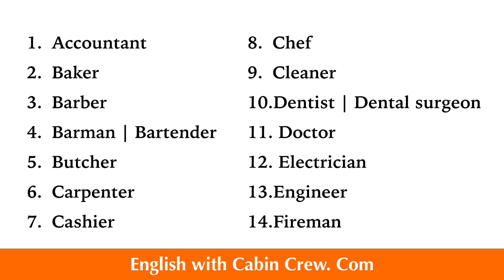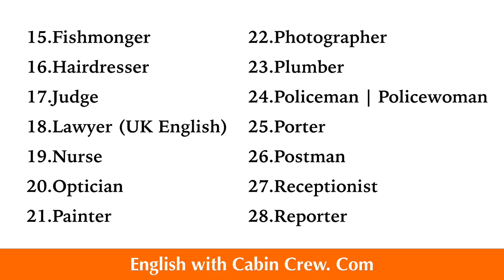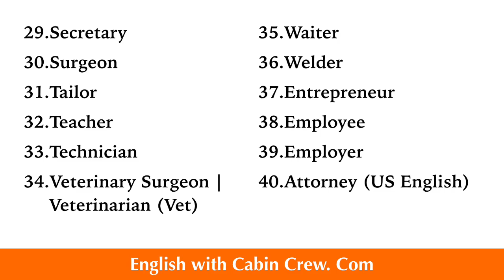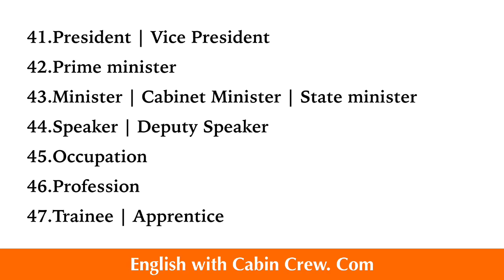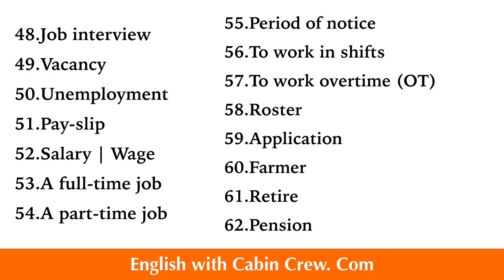ඉංග්‍රීසි 17වන පාඩම | English Vocabulary Lesson 17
ඉංග්‍රීසි පළමු පාඩමේ සිට නැරඹීමට

පාඩමේ ඇතුළත් අංක පිලිවෙළට උච්චාරණය සිංහලෙන්

වරහන් තුල ඇති අක්ෂර තදින් උච්චාරණය නොකරන්න

01.(අ)කවුන්(ට)න්ට්
02.බෙයි(ක)
03.බා(බ)
04.බා(ම)න් | බාටෙන්(ඩ)
05.බු(ච)
06.කා(ප)න්(ට)
07.කැෂි(ය)
08.ශෙෆ්
09.ක්ලී(න)
10.ඩෙන්ටිස්ට් | ඩෙන්(ට)ල් (ස)(ජ)න්
11.ඩොක්(ට)
12.එලෙක්ට්‍රී(ෂ)න්
13.එන්ජිනි(ය)
14.ෆ(ය)(ම)න්
15.ෆිෂ්මොන්(ග)
16.හෙ(ය)ඩ්‍රෙ(ස)
17.ජජ්
18.ලෝ(ය)
19.(න)(ර්)ස්
20.ඔප්ටී(ෂ)න්
21.පෙයින්(ට)
22.ෆොටෝ(ග්‍ර)(ෆ)
23.ප්ල(ම)
24.(ප)ලීස්(ම)න් | (ප)ලීස්වු(ම)න්
25.පෝ(ට)
26.පොවුස්ට්(ම)න් | Mailman මෙයිල්(ම)න්
27.‍රිසෙප්(ෂ)නිස්ට්
28.‍රිපෝට
29.සෙක්(‍ර)ට්‍රි | සෙක්(‍ර)ටෙරි
30. (ස)(ජ)න්
31.ටෙයි(ල)
32.ටී(ච)
33.ටෙක්නී(ෂ)න්
34.වෙට්‍රි(න)රි (ස)(ජ)න් - UK English
වෙ(ට)රිනේරි(ය)න් - US English
(වෙට්)
35.වෙයි(ට)
36.වෙල්(ඩ)
37.ඔන්ට්‍ර(ප්‍ර)(න)
38.එම්ප්ලෝයී
39.එම්ප්ලෝ(ය)
40.(අ)(ට)(ර්)නි
41.ප්‍රසි(ඩ)න්ට් | වයිස් ප්‍රසි(ඩ)න්ට්
42.ප්‍රයිම් මිනිස්(ට)
43.මිනිස්(ට) | කැබි(න)ට් මිනිස්(ට) | ස්ටෙයිට් මිනිස්(ට)
44.ස්පී(ක) | ඩෙපියුටි ස්පී(ක)
45.ඔකියුපෙයි(ෂ)න්
46.ප්‍රොෆෙ(ෂ)න්
47.ට්‍රෙයිනී | (අ)ප්‍රන්ටිස්
48.ජොබ් ඉන්(ට)වීව්
49.වෙයි(ක)න්සි
50.අන් ඉම්ප්ලෝයි(ම)න්ට්
51.පෙයිස්ලිප්
52.සැ(ල)රි | වෙයිජ්
53.(අ) ෆුල්-ටයිම් ජොබ්
54.(අ) පාට්-ටයිම් ජොබ්
55.පීරි(ය)ඩ් ඔෆ් නොව්ටිස්
56.ටු (ව)(ර්)ක් ඉන් ෂිෆ්ට්ස්
57.ටු (ව)(ර්)ක් ඔව්(ව)ටයිම්
58.‍රොස්(ට)
59.application form - (අ)ප්ලිකෙයි(ෂ)න් ෆෝම්
60.ෆා(ම)
61.රිට(ය)
62.පෙන්(ෂ)න්